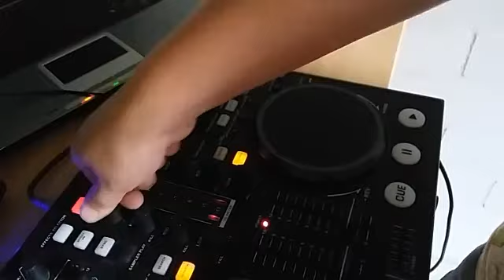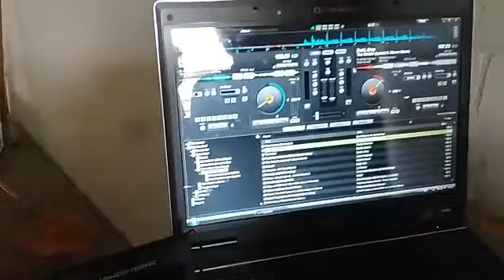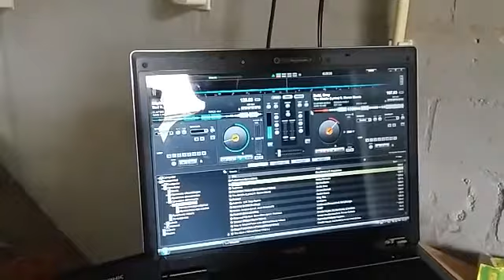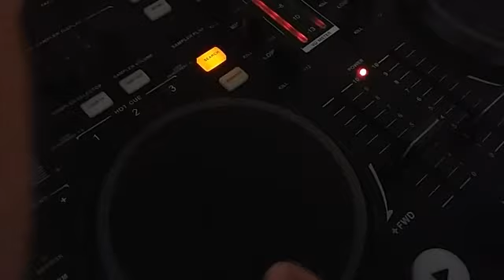Nieuwe sirie wij be antwoorden jou vraag